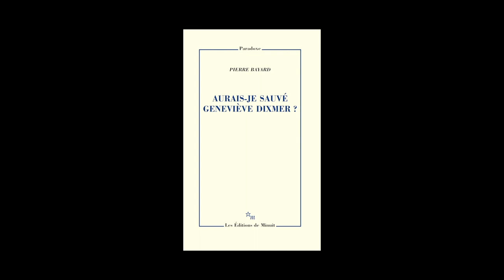Pierre Bayard - Aurais-je sauvé Geneviève Dixmer ?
Pierre Bayard vous présente son ouvrage "Aurais-je sauvé Geneviève Dixmer ?" aux éditions de Minuit.

Notes de Musique : “Paris j'ai pris perpète” (by Émilie Simon). Free Music Archive.